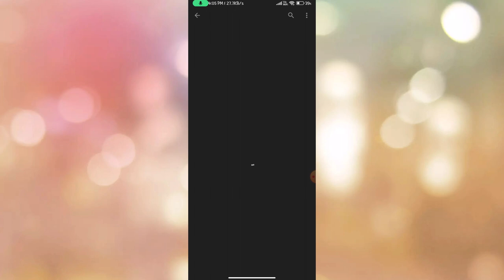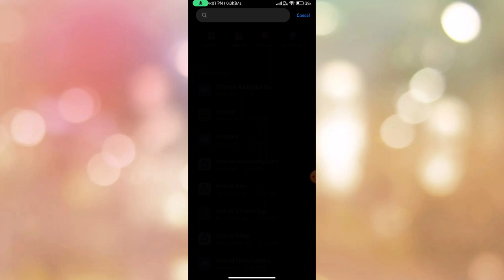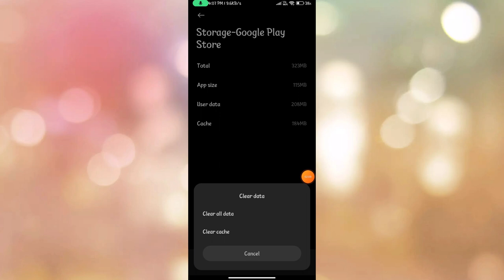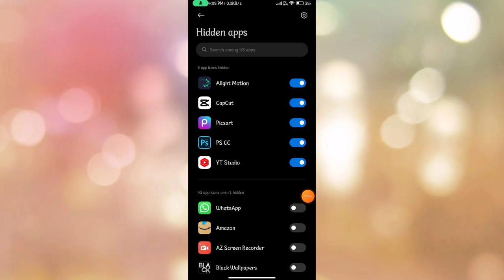installed apps not showing on home screen || Apps installed but not displaying on the home screen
Queries Solved :-
1) app installed but not showing android phone
2) app installed but not showing android phone samsung
3) installed app not showing on android phone
4) app installed but not showing android

app installed but not showing android phone
app installed but not showing android phone samsung
installed app not showing on android phone
installed apps not showing
hindi techub
apps are not showing on home screen
apps not showing on home screen
all apps not showing in home screen
app not showing in home screen
app not showing in home screen samsung
apps installed but not showing on home screen
downloaded apps are not showing on my home screen